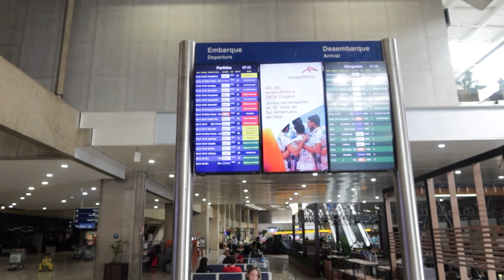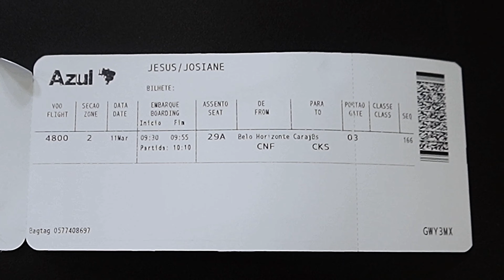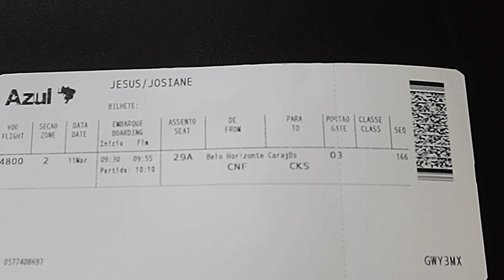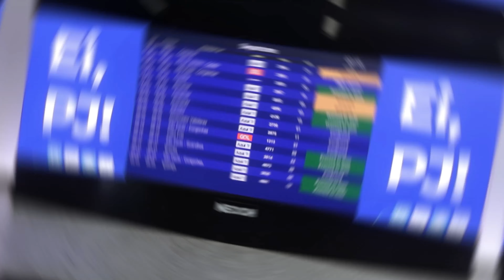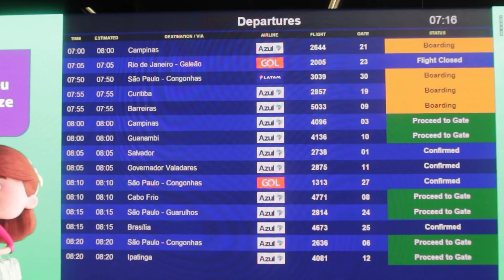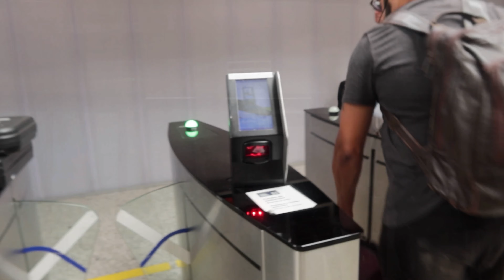PRIMEIRA VIAGEM DE AVIÃO - PASSO A PASSO E DICAS QUE VÃO SALVAR SUA VIAGEM.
Vai fazer sua primeira viagem de avião e não tem ideia de como funciona o processo para embarcar aqui no Brasil?

Nesse vídeo te mostro todo o processo, desde a chegada ao aeroporto, check in, bagagem, documentação, tempo de antecedência, embarque e várias dicas importantíssimas pra você não perder o voo ou ser impedido de embarcar, além de dicas que vão te ajudar a economizar no aeroporto.

E na Parte 2 desse vídeo, te mostro tudo por dentro do avião, como é, o que tem, várias dicas pra perder medo de voar, entre outras, processo de desmbarque e como resgatar sua bagagem despachada.

LINKS ÚTEIS QUE PODEM TE AJUDAR NA PRIMEIRA VIAGEM DE AVIÃO E OUTROS RECOMENDADOS DURANTE O VÍDEO:

Link para cadastro no Uber para economizar mais R$ 5 nas primeiras 5 viagens (R$ 25,00 no total em descontos nas corridas)

Link da mala branca com necessaire (que mostrei no vídeo)

Link da balança portátil bem baratinha (que citei no vídeo)

Link da mochila preta com bolso térmico (que mostrei no vídeo)

Link do aerolook branco super confortável e baratinho (que mostrei no vídeo)

Qualquer dúvida ou sugestão, deixe nos comentários pra que eu possa ler/responder...

Já temos vários vlogs com dicas em Niterói-RJ, Imperatriz-MA, Aracruz-ES, São João Del Rei-MG, Araxá-MG, Macacos-MG, Barretos-SP, Tiradentes-MG, Bichinho-MG, Campos do Jordão-SP, Santos-SP, Ouro Preto-MG, viagens de navio; além das séries de dicas de viagem de avião, cruzeiro, e muito mais!

E para acompanhar todas as viagens em tempo real, é só nos seguir lá no Instagram!

Um beijo grande e até breve!